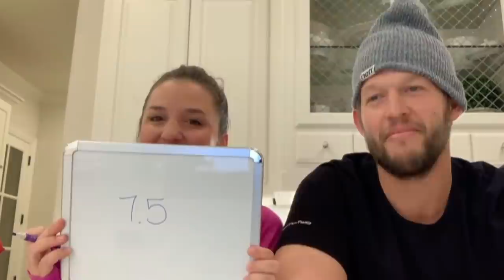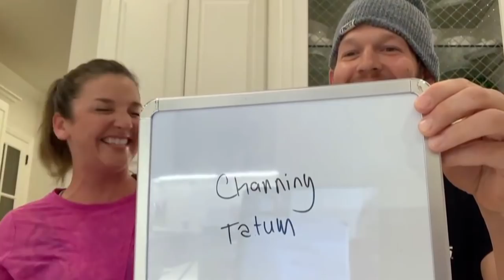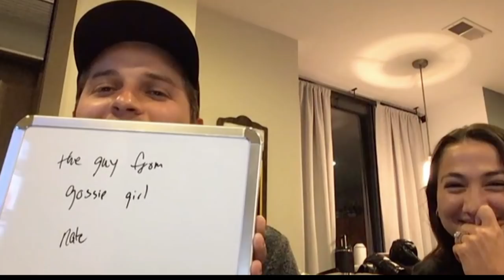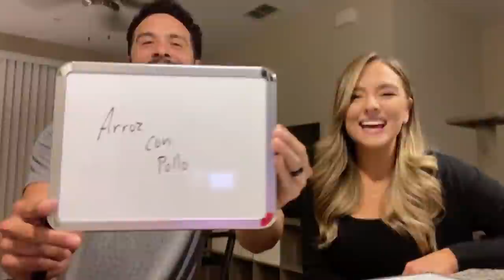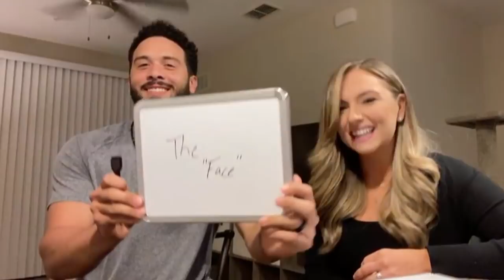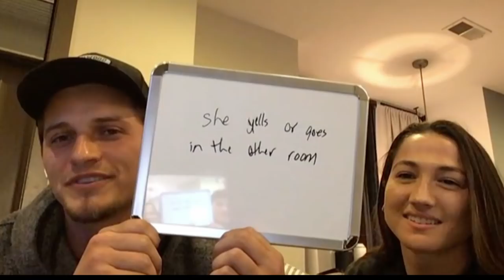Dodgers Glove Connection ft. the Kershaw, Seager and Rios Family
How much do the Boys in Blue know about their wives? Find out just how much these couples are in Glove in this episode of Glove Connection!